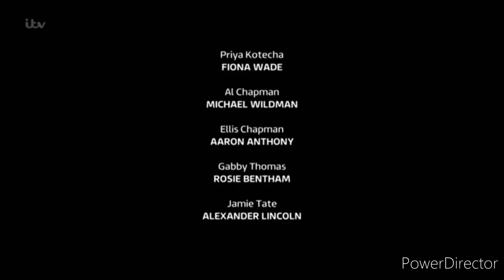Emmerdale - Gabby Confront Jamie And Then She Collapse (8th March 2021)